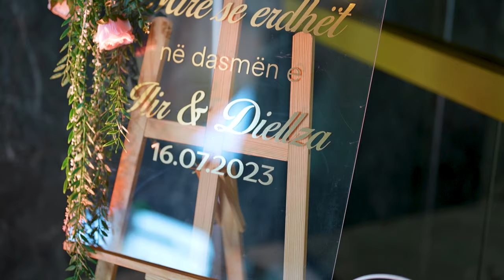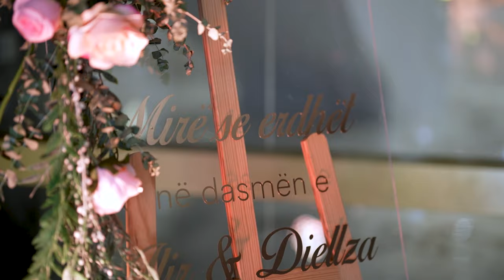Dasma e Familjes Rugovaj (Ilir & Diellza) ✨✨✨